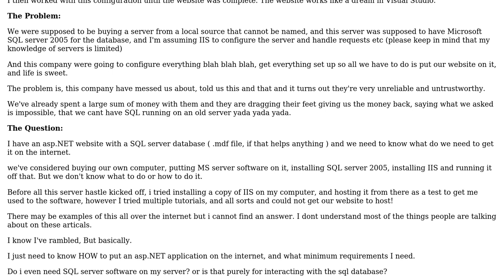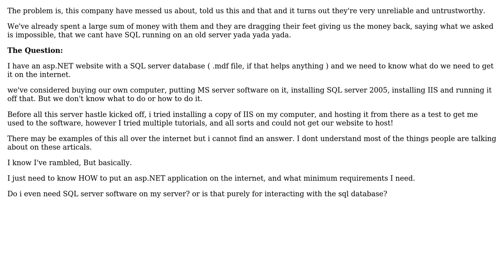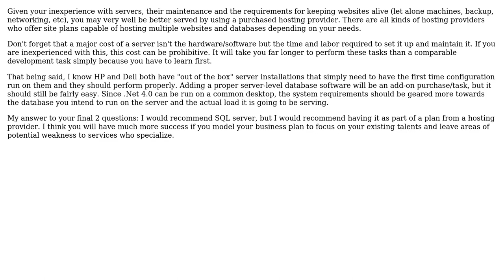Software Engineering: Server OS/Software Requirements For asp.NET Framework 4.0 (2 Solutions!!)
Software Engineering: Server OS/Software Requirements For asp.NET Framework 4.0

With thanks & praise to God, and with thanks to the many people who have made this project possible! | Content (except music & images) licensed under CC BY-SA | Music | Images & others | With thanks to user Ryan Hayes user Joel Etherton user AlexMorley-Finch and the Stack Exchange Network Trademarks are property of their respective owners. You are responsible for your own actions.